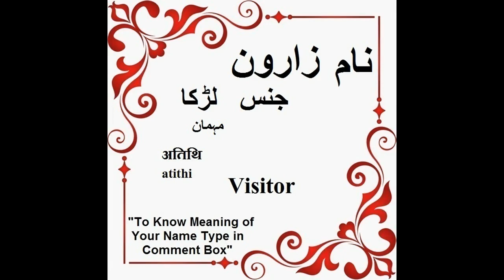Zaroon Name Meaning - Zaroon Naam Ka Maina 2020 Video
This video is showing "Zaroon Name Meaning" subject information but we also try to cover the following subjects:
-zaroon name ka matlab
-zaroon naam ka meaning
-zaroon naam ka maina

We have actually accumulated all the understanding and experience from experts regarding zaroon naam ka meaning, so please continue reading and viewing this video
I did a great deal of research study about Zaroon Name Meaning keyword prior to creating this video clip, and I found out that people are also interested as well as search after "zaroon name ka matlab", "zaroon naam ka meaning"

To offer you the finest watching experience, YouTube adjusts the quality of your video stream based on your watching conditions. This is why you might observe that the quality of your video modifications as you watch videos.
 wish to Embed this youtube video?
Below the vid player, click theSHARE button. Then Click Embed button. From popup that appears, copy the code.

Thanks for seeing the video, I hope you liked it.

Zaroon is a Muslim Arabic baby boy name. Its meaning is "Visitor". Zaroon name origin is Arabic. it means "visitor" in Urdu then the meaning of the full name could mean "Muhammad is a visitor".